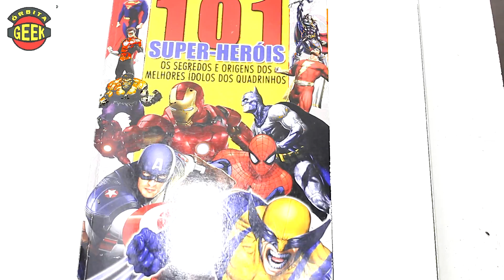O Predador primeiro pôster animado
Pôster animado do Predador chama atenção pela criatividade.
Assista e deixe sua opinião !

sábados 14:30h na TV NOVA NORDESTE - TV CULTURA